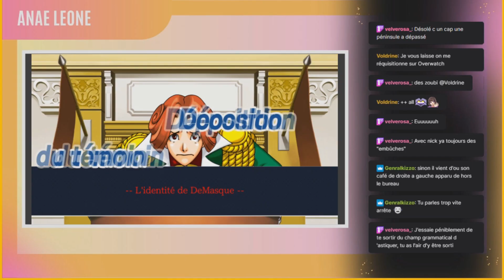Pourquoi vous devriez (ou pas) regarder mes streams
Parfois on rigole bien pendant mes streams. Cette fois-là pour une fois, j'ai pensé à télécharger l'épisode et faire ce petit montage héhé !